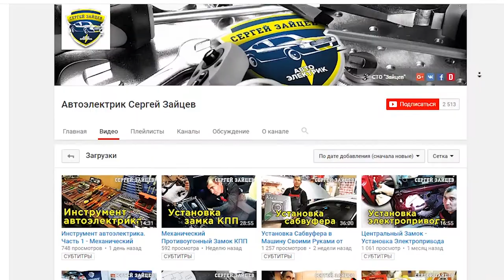Год каналу "Автоэлектрик Сергей Зайцев" + Конкурс на товары для авто с Алиэкспресс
Конкурс в честь годовщины канала «Автоэлектрик Сергей Зайцев». Разыгрываю 5 товаров с Алиэкспресс для авто.

Что надо писать в комментариях?
1. Тема
2.  Название автомобильного товара на выбор:

Чтобы дать всем равные шансы, можно писать 1 комментарий от одного человек.

Две темы я выберу на свое усмотрение и три случайным образом. будут засчитаны комментарии написанные до полночи 21.03.18. Результаты розыгрыша опубликую после 23 марта 2018.